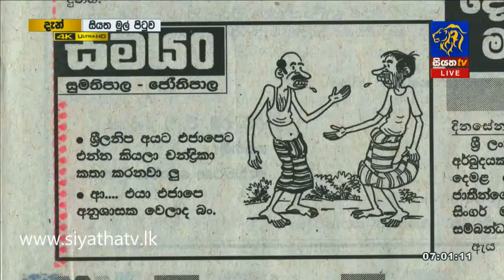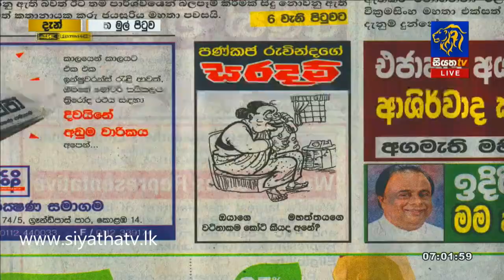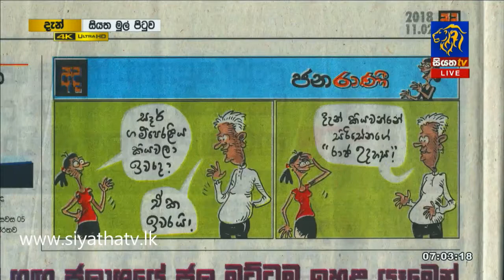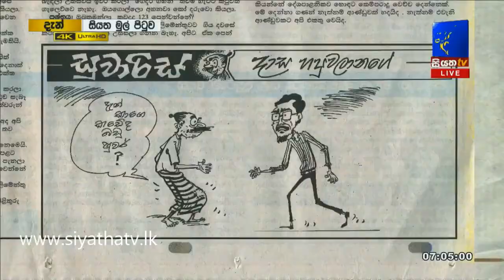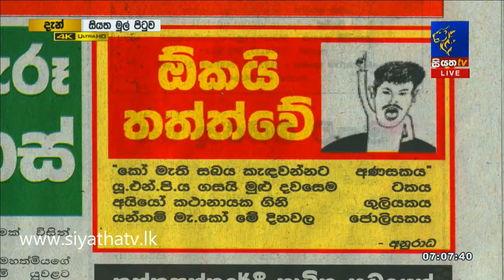News Paper Cartoons | Siyatha Mul Pituwa with Bandula Padmakumara | 02 - 11 - 2018